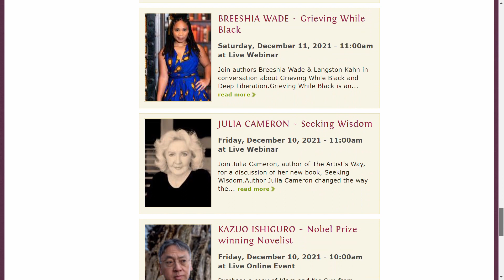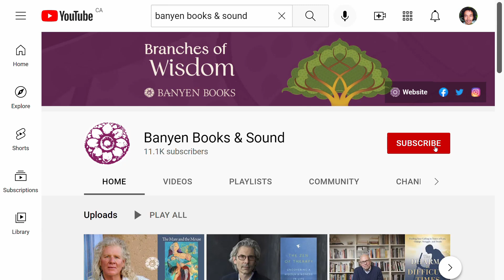Psyche Unbound: Stanislav Grof, Brigitte Grof, Rick Tarnas & Sean Kelly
@BanyenBooksSoundVancouver hosts legendary clinical psychiatrists & researcher Stanislav Grof, PhD, in conversation with renowned psychologists and authors Brigitte Grof, PhD, Richard Tarnas, PhD, and Sean Kelly, PhD, for an in-depth discussion of the book, Psyche Unbound

Psyche Unbound is an extraordinary compilation of 22 essays that honour the path-breaking lifework of Stanislav Grof, founder and chief theoretician of transpersonal psychology and the world’s leading researcher in psychedelic-assisted therapy, breathwork, and the exploration of non-ordinary states of consciousness.

Banyen Books is Canada's most comprehensive bookstore specializing in spirituality and healing. Located in Vancouver, Canada, since 1970, Banyen is open for in-person browsing as well as web & mail orders. for books, products, and upcoming events.

Stanislav Grof, MD, PhD, is a clinical psychiatrist with over 60 years experience in research of non-ordinary states of consciousness induced by psychedelic substances and by experiential psychotherapy. He is one of the founders and chief theoreticians of transpersonal psychology, and the founding president of the International Transpersonal Association. Stan Grof teaches at the Department of Philosophy, Cosmology and Consciousness at the California Institute of Integral Studies. He was formerly Principal Investigator in a psychedelic research program at the Psychiatric Research Institute in Prague, Chief of Psychiatric Research at the Maryland Psychiatric Research Center, Assistant Professor of Psychiatry at Johns Hopkins University School of Medicine, and Scholar-In-Residence at the Esalen Institute. He is the author of over 150 scholarly articles and many influential books, including Holotropic Breathwork (with Christina Grof), When the Impossible Happens, and The Cosmic Game.

Richard Tarnas, PhD, is a professor of psychology and cultural history at the California Institute of Integral Studies in San Francisco, where he founded the graduate program in Philosophy, Cosmology, and Consciousness. Formerly the director of programs and education at Esalen Institute in Big Sur, he is a graduate of Harvard University and Saybrook Institute. He is the author of The Passion of the Western Mind and Cosmos and Psyche. He is a past president of the International Transpersonal Association and served on the Board of Governors for the C.G. Jung Institute of San Francisco.

Brigitte Grof, MA, is a psychologist, licensed psychotherapist, and artist with 35 years of experience in holotropic breathwork. She has led breathwork workshops and taught training modules in the US and in Germany. Currently she works in her private practice in Wiesbaden, Germany, and leads workshops and retreats. Since 2016, Stan and Brigitte Grof are happily married and conduct seminars, trainings and holotropic breathwork workshops worldwide. In May 2020, they launched their new training in working with Holotropic States of Consciousness, the international Grof® Legacy Training.

Sean Kelly, PhD, is a Professor in the Philosophy, Cosmology, and Consciousness Department at California Institute of Integral Studies. He is the author of Coming Home and Individuation and the Absolute: Hegel, Jung, and the Path toward Wholeness. His current research areas include the evolution of consciousness, integral ecologies, and transpersonal and integral theory.

Interview Host: Ross McKeachie
Event & Podcast Producer: Jacob Steele
Video Editor: Abdo Habbani